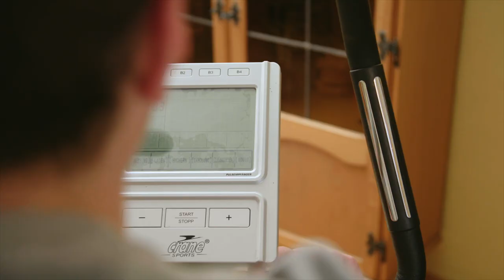Vom Nachzügler zum Klassenbesten - Mit Gott erlebt - Missionswerk Karlsruhe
Michael konnte im Alter von 3 Jahren nur wenige Worte sprechen. Die Diagnose der Ärzte war ernüchternd: Michael wird nie eine normale Schule besuchen können. Heute ist er in der 8. Klasse und Klassenbester. Dazwischen liegen viele Gebete, Sprachtherapie, Glaube und Hoffnung. Lerne in diesem Video Michael und seine Mutter kennen und lass dich durch diese ungewöhnliche Geschichte und den starken Glauben einer Mutter ermutigen!